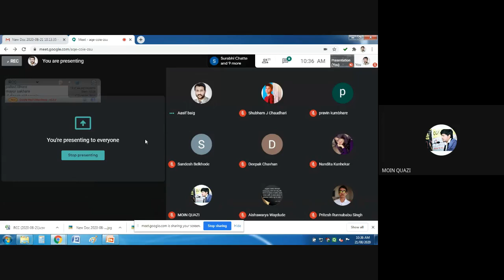Reinforced Concrete Structures - Design of Singly RF Beam CASE II by Mr. Aasif Baig, Asst. Prof. CED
Reinforced Concrete Structures - Design of Singly RF Beam CASE II by Mr. Aasif Baig (Asst. Professor, Civil Engineering Department, Tulsiramji Gaikwad-Patil College of Engineering and Technology)